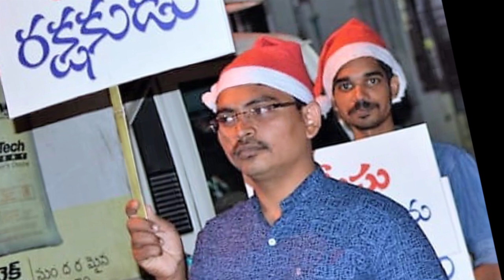Deevena TV # Christmas Rally